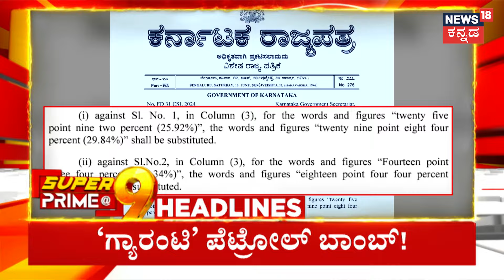Superprime Headlines | 5 ದಿನ ಪೊಲೀಸ್ ಕಸ್ಟಡಿಗೆ ನೀಡಿದ ಕೋರ್ಟ್‌ | Darshan And Pavithra Gowda Arrest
News18 Kannada Live | ನ್ಯೂಸ್ 18 ಕನ್ನಡ ಲೈವ್
Karnataka | ಕರ್ನಾಟಕ
Kannada | ಕನ್ನಡ